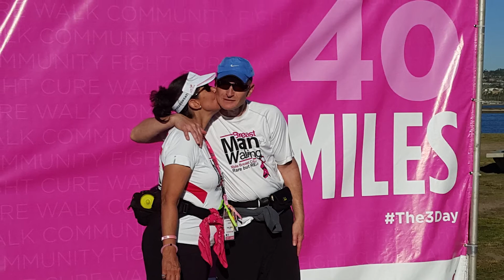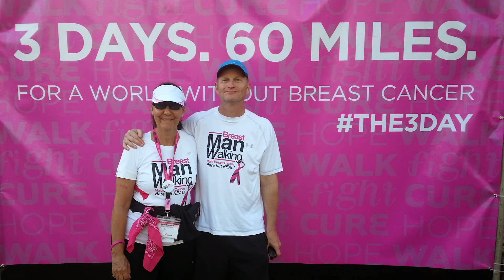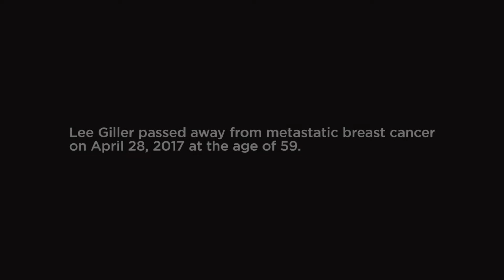Kathy Giller - Who's Your One